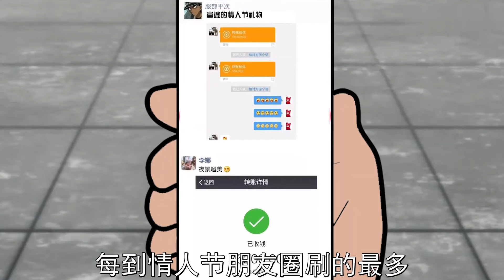《当 代 神 仙 内 卷 现 状》【芦苇十三少】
白龙马，蹄儿朝西~
驮着唐三藏，跟着仨徒弟~
Hi~大家好
这里是芦苇十三少，励志做个动画区鬼畜up
你的订阅就是我爆肝更新的动力
UP偶尔会试试乱入类的番外剧情！ 请注意，本视频完全符合YouTube社区准则，没有任何违规行为。